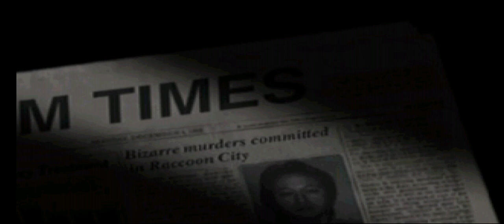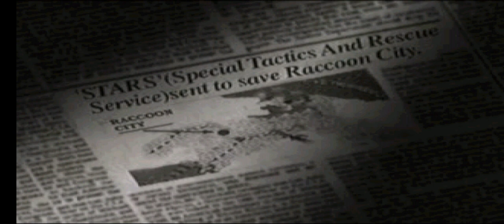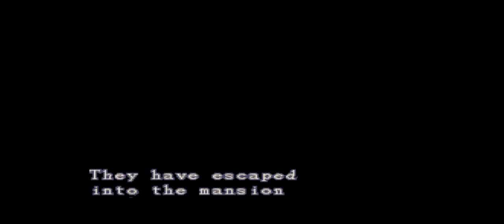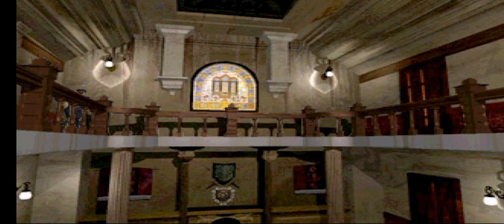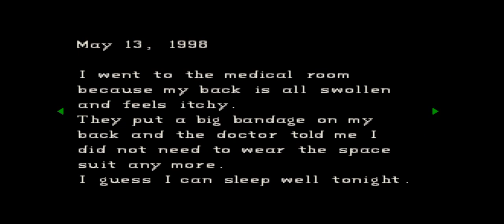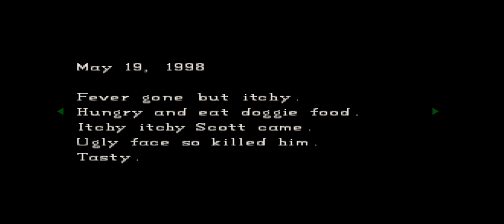Resident Evil Director's Cut PS 1 - Jill Standard Mode Part 1 ePSXe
Game: Resident Evil Director's Cut PS 1 (1996)